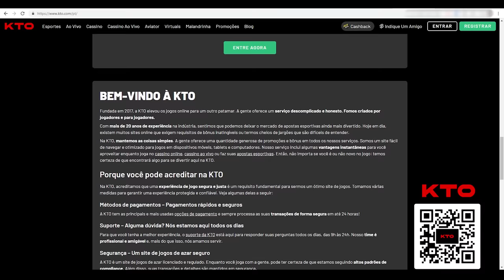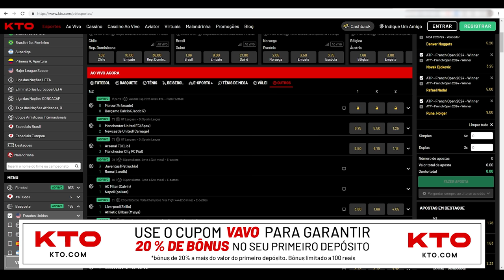O 1º JOGO de STEPHEN CURRY na NBA!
Tetracampeão da NBA e único MVP unânime da história, Stephen Curry foi a 7ª escolha do Draft de 2009, selecionado pelo Golden State Warriors. Hoje vamos ver uma partida histórica de Steph - não um jogo de 50 pontos ou algum com chuva de bolas de três pontos, mas sim a sua primeira partida na carreira como jogador profissional.

Parceira: KTO.